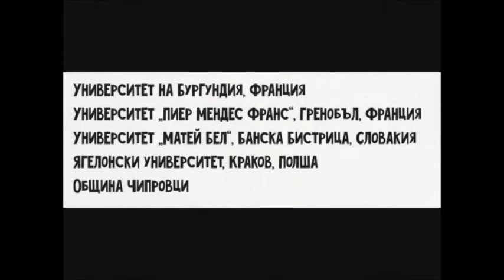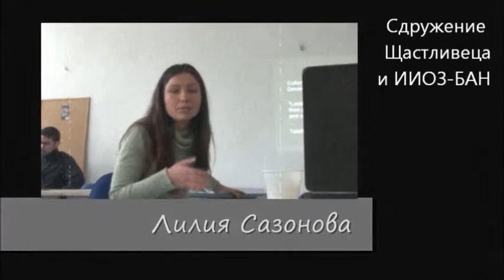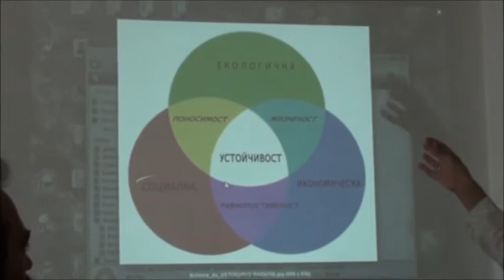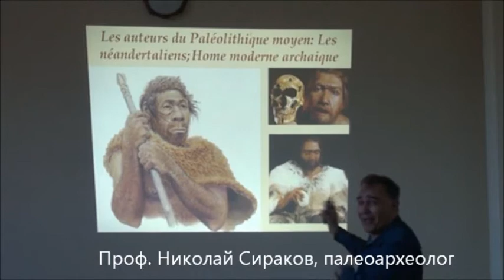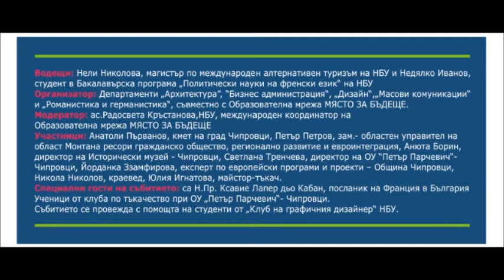7 години Пътуващи университети Място за бъдеще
Във филмчето говорят:
Иван Попов - Иво - Сдружение Щастливеца и Образователна мрежа Място за бъдеще
доц. д-р Валери Личев - Секция Антропология към ИИОЗ при БАН
д-р Петър Канев - Сдружение Щастливеца и Образователна мрежа Място за бъдеще, преподавател в УниБИТ
Андрей Ковачев - Сдружение за дива природа Балкани, хоноруван преподавател в НБУ
ас. Радосвета Кръстанова - Сдружение Щастливеца и Образователна мрежа Място за бъдеще, преподавател на НБУ
Пеят:
Недялко Иванов - студент в НБУ
Юлия Игнатова - майстор килимар и учител от Чипровци
Жулиен Перотен - студент от Гренобъл, Франция
Георги Стефанов - Сдружение Щастливеца и Образователна мрежа Място за бъдеще и WWF-България
Петър Канев - Сдружение Щастливеца и Образователна мрежа Място за бъдеще
Мирослава - студент от НБУ